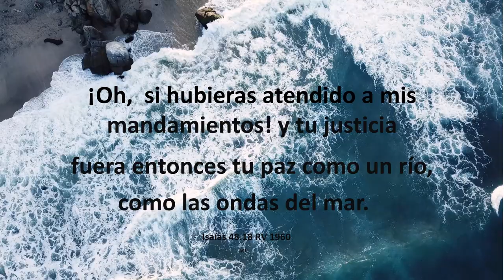LA OBEDIENCIA TRAE PAZ A SU ALMA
En su palabra nos muestra que Dios nos enseña provechosamente, el camino que debemos seguir.